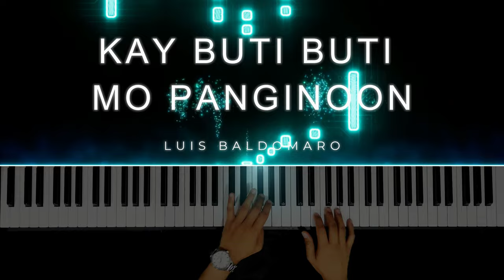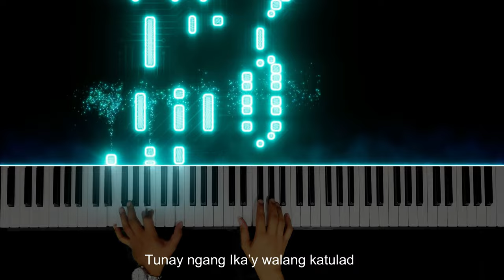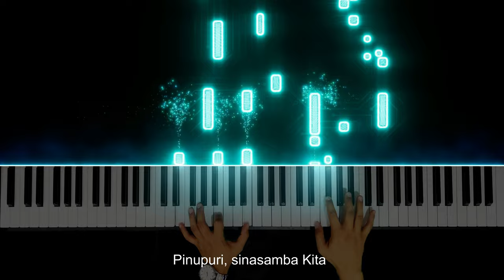Kay Buti Buti Mo Panginoon | Piano Instrumental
♫♫♫ Instrumental Piano

Sa lahat ng oras, sa bawat araw
Ika'y laging tapat kung magmahal
Ang iyong kaawaan ay magpawalang hanggan

Pinupuri't sinasamba kita
Dakilang Diyos at Panginoon
Tunay ngang ika'y walang katulad
Tunay ngang ika'y di nagbabago
Mabuting Diyos na sa ami'y nagmamahal

🎬 My Setup:
✔️ Piano VSTi 1 - Pianissimo Grand Piano
✔️ Piano VSTi 2 - Acoustic Instruments Warm Pad
✔️ DAW - Mixcraft 9 Pro